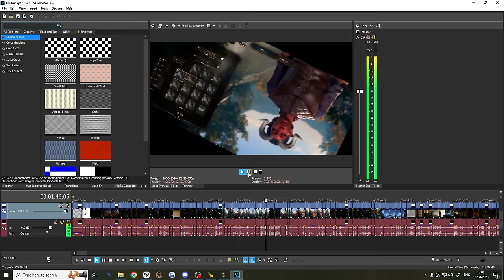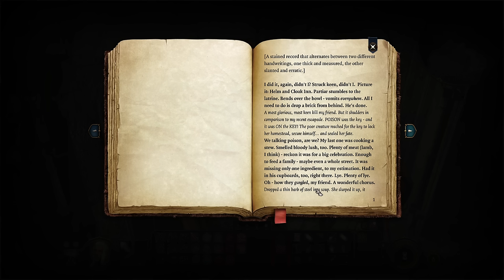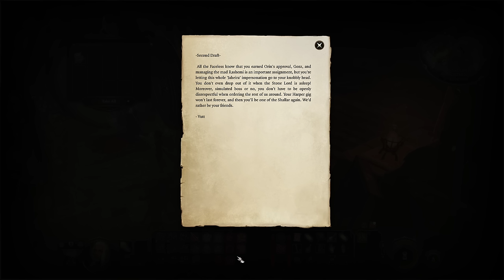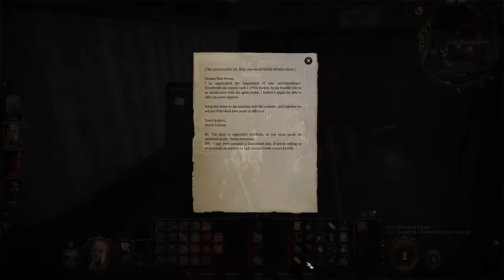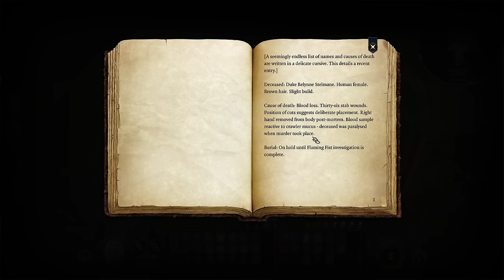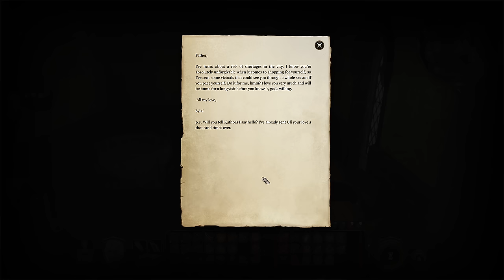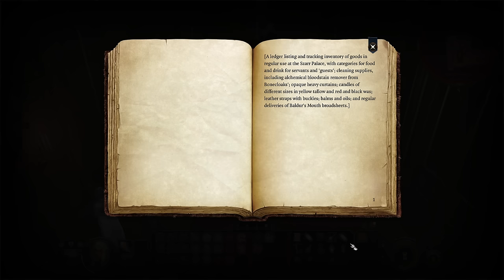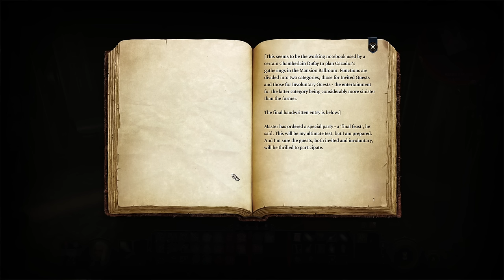THE TEARS START FALLING | Baldur's Gate 3 - Part 15